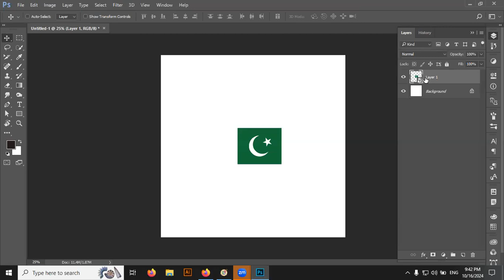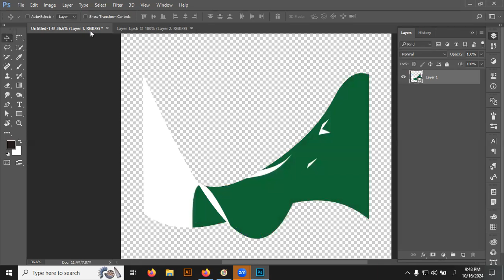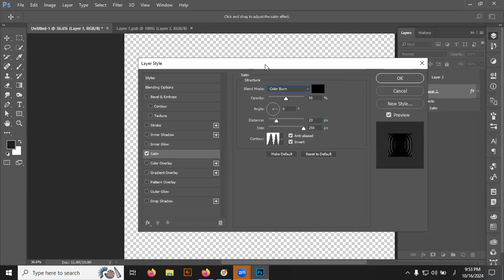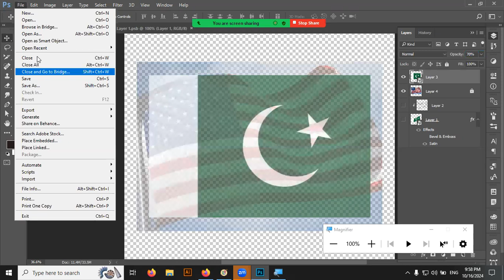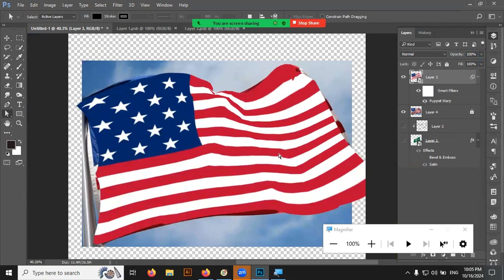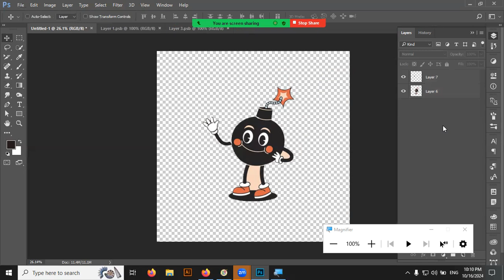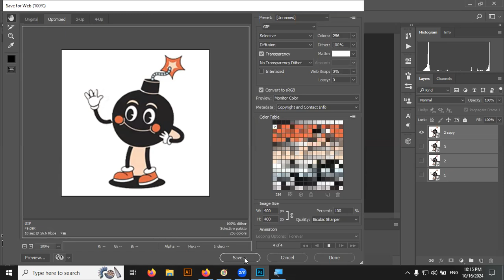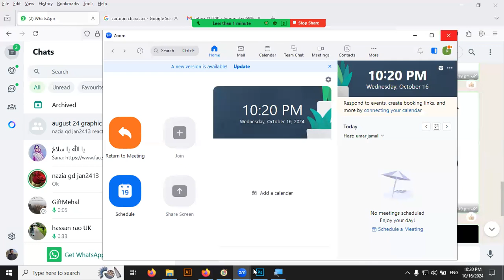Grafixers Academy photoshop warp and animation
welcome, to the  GHQ academy where you will learn the skills that can pay you back.here in this video i am trying to explain what i am up to  and what are my plans, how i will run this academy and how this academy will benefit each and every student.
the courses we are delivering are as follows.
GRAPHIC DESIGN

LOGO DESIGN

PATTERN DESIGN

PACKAGING DESIGN

TSHIRT DESIGN

FIVERR ACCOUNT CREATION

UPWORK ACCOUNT CREATION

BLOGGING COURSE

NICHE SELECTION

SEO FRIENDLY ARTICLE

SEO OPTIMIZATION

THEME SELECTION

PAGES / NAVIGATION

YOUTUBECOURSE

VIDEO EDITTING

KEYWORD RESEARCH

TITLE OPTIMIZATION

DESCRITION DETAILS

ATTRACTIVE THUMBNAILS

HASTAGS

COMPETITION ANALYSIS

HOW TO READ MARKET

MARKET TIMINGS AND MEETING

TRENDS AND TRAPS

PREDICTION AND PRECAUTIONS

USEFUL LINKS

THEORY AND FUNDAMENTALS

ANALYSIS AND CHART READING

ACADEMY LOCATION: